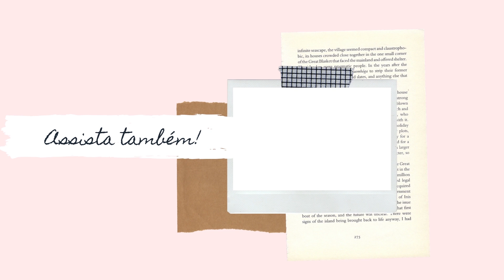COMEMORANDO ANIVERSÁRIO DE CASAMENTO: JANTAR ROMÂNTICO 💍❤️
Nosso jantar de 4 anos de casados!